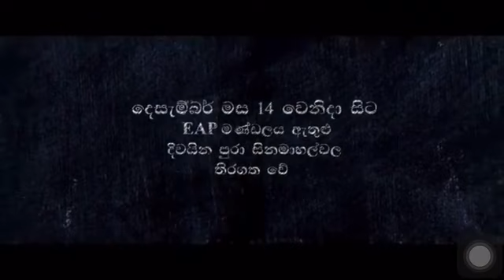අපේ ප්‍රින්සිපල් || New Sinhala Movie || සිංහල චිත්‍රපටිය || Trailer